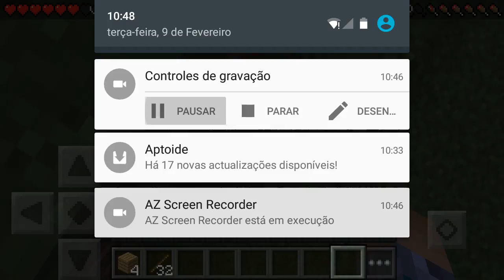Serie multiplayer EP. 1